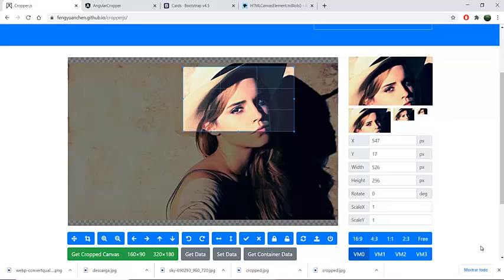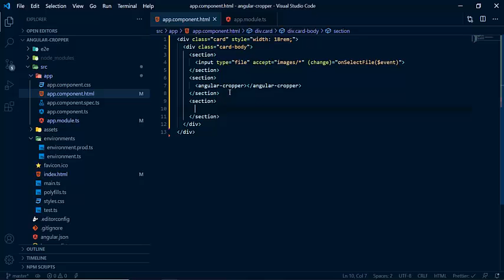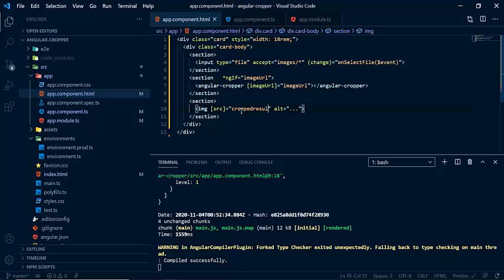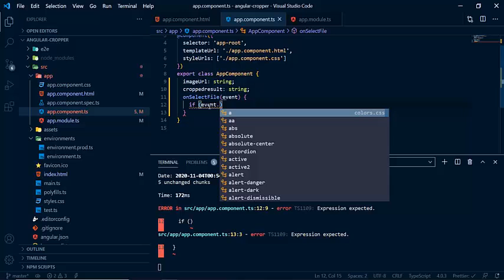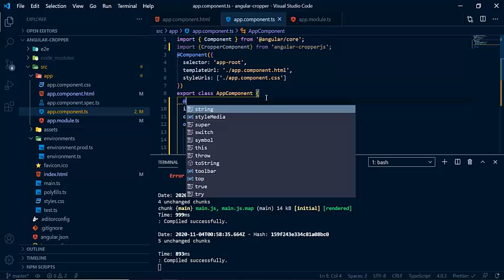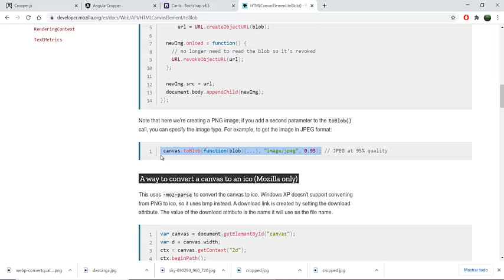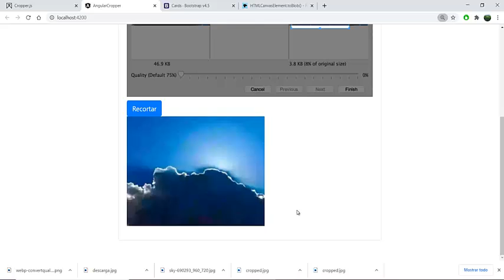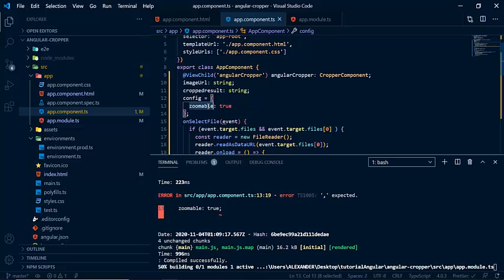Recortar imágenes con cropperjs en angular.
En este tutorial, te mostraré cómo recortar una imagen antes de subirla a tu proyecto angular usando cropper js  y angular cropper. Y también, aprenderá cómo recortar y cambiar el tamaño de la imagen antes de cargarla para cortar sin actualizar o recargar toda la página web usando cropper js,  en las aplicaciones angular 2+.

Recorte de imágenes en angular con cropperjs.